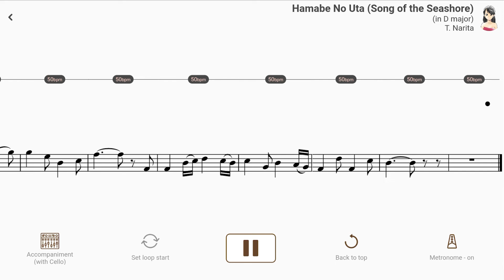Hamabe No Uta (Song of the Seashore) (in D major) | T. Narita【 Cello Sheet Music 】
【Title & Composer】

Hamabe No Uta (in D major) / T. Narita
Hamabe No Uta (Song of the Seashore) (in D major) / Tamezou Narita（AccompaU app）